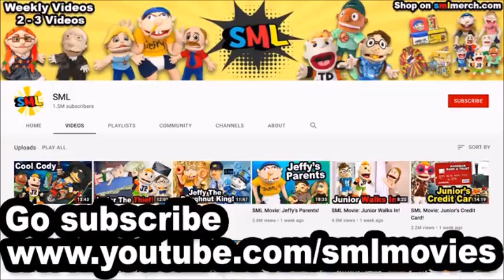Mario & Jeffy's reaction to SML Puppet Show's channel been deleted (Tribute to SML)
"On July 8th, 2021, Logan's old channel that he had when he was 13 years old is deleted, and could no longer see his old channel forever.

NOTE: I don't like SML videos as of now because I am no longer a fan of his videos.

R.I.P. SML Plush Show (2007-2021)

This is a present for my good friend: @tvideshow4260.